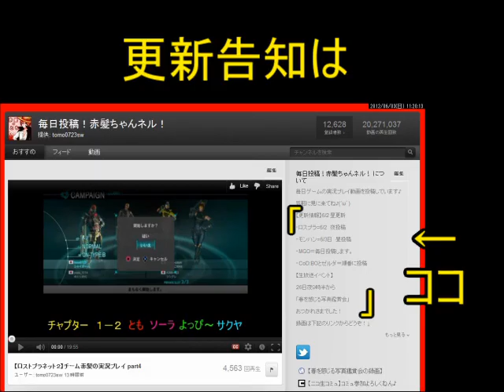【ロストプラネット２】チーム赤髪の実況プレイ part9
今回ちょっと短い＾＾；

とも、タル、たか、よっぴ～

★ニコニコ生放送始めました！（赤髪コミュ）★↓
コミュ参加よろしくお願いします！